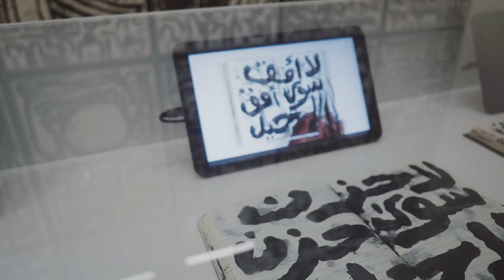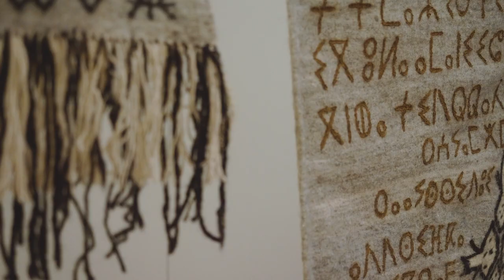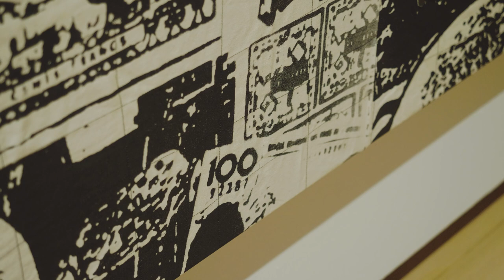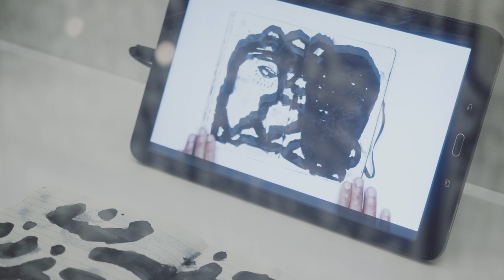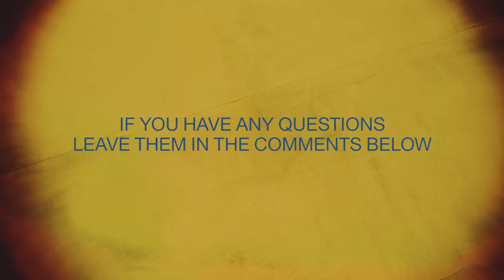In the Presence of Absence (Online Tour)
In this tour, curators Fadwa Naamna (freelance curator) and Britte Sloothaak (Stedelijk Museum Amsterdam) take you along 7 stops in the exhibition 'In the Presence of Absence. Proposals for the museum collection'. In the Presence of Absence is a multidisciplinary exhibition which featured 14 rooms and work by 23 artists and artist collectives. The exhibition opened on September 5, 2021.

Direction, camera, editing by Xena Maria Evers & Inez Quakkelaar